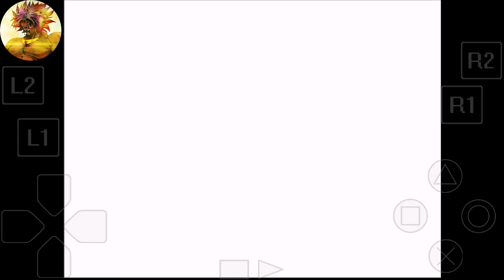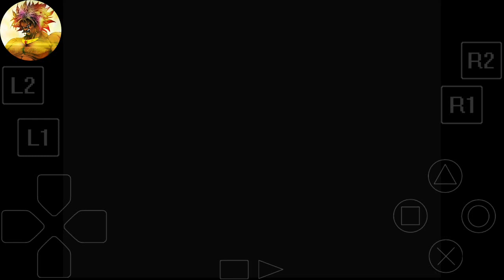DaBLackKing Play's S.1 Part 73 : Defeated Milich's War Battle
This video, was recorded, and uploaded, on Thursday, July 23rd. 07/23/2020!